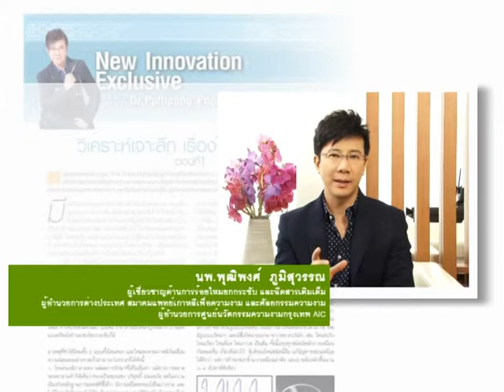Dr.Puttipong Tape 2 Filler update 27 Feb 2013.avi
Dr.Puttipong Tape 2 Filler update 27 Feb 2013